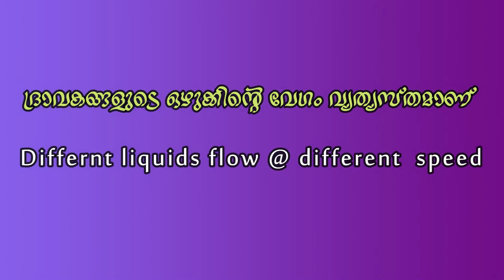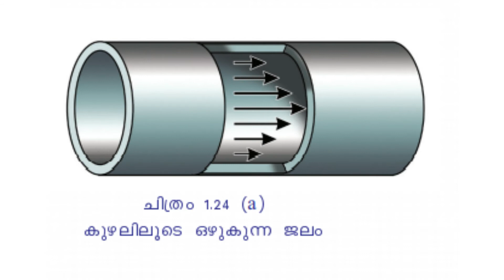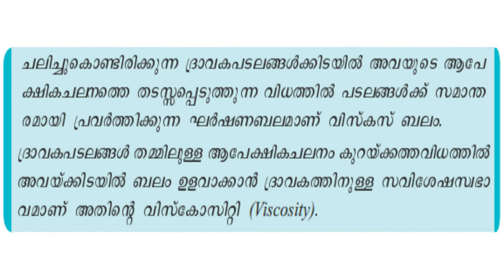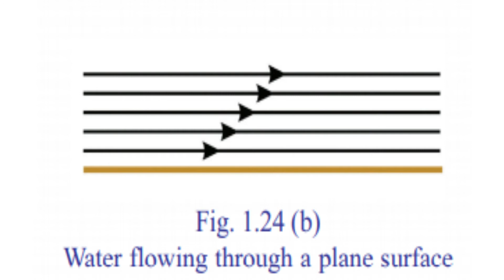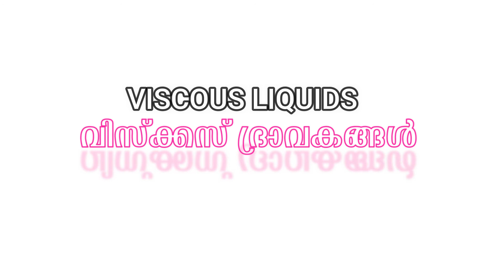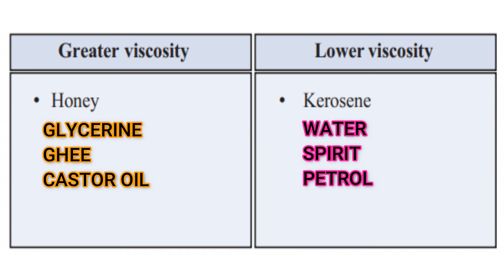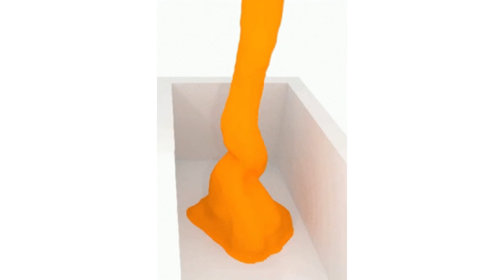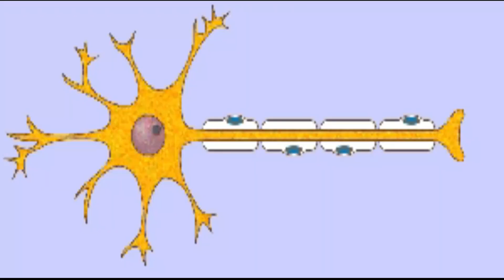VISCOSITY | 9 PHYSICS | CHAPTER 1| MOBILE LIQUIDS | LEARN WITH DPK |CLASS 9 | VISCOUS FORCE | HONEY